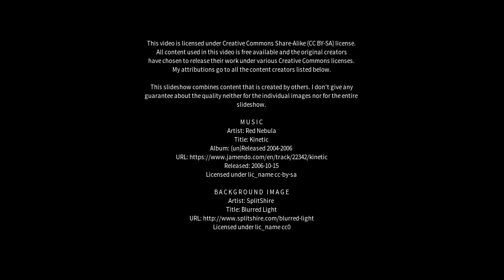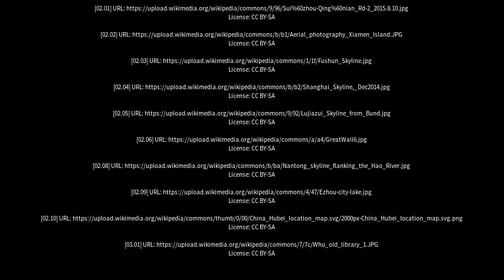Best places to visit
Best places to visit - Suizhou (China) Best places to visit - Slideshows from all over the world - City trips, nature pictures, etc.